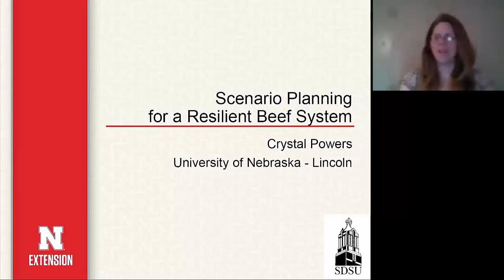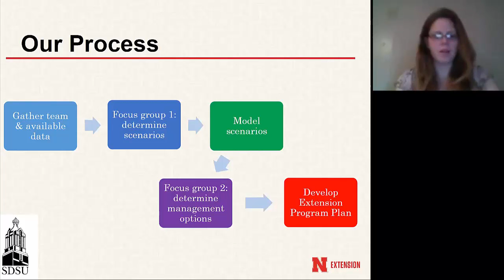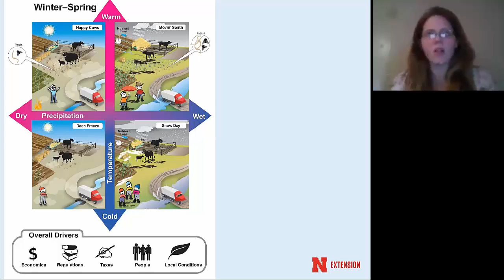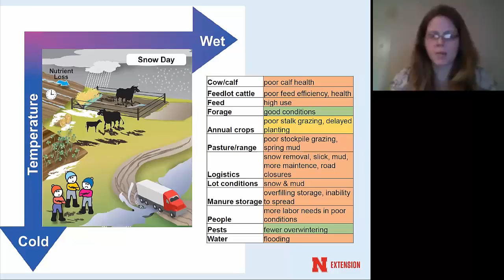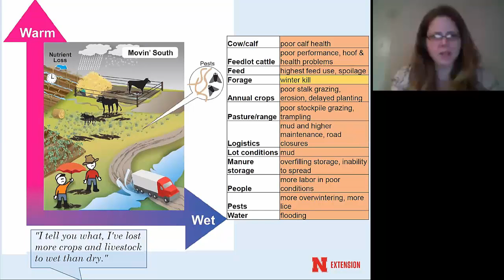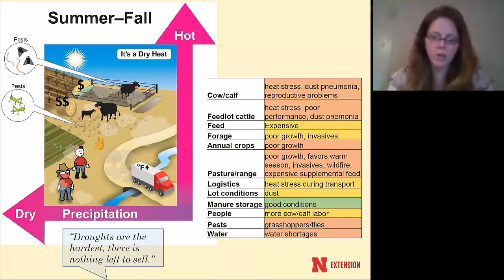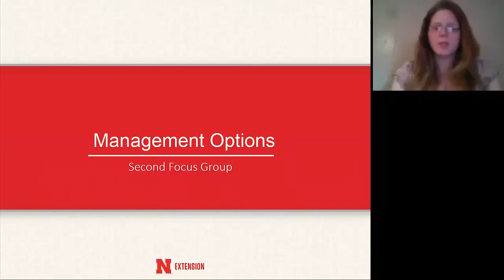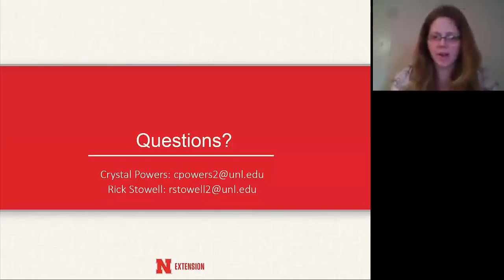Scenario Planning for a Resilient Beef System